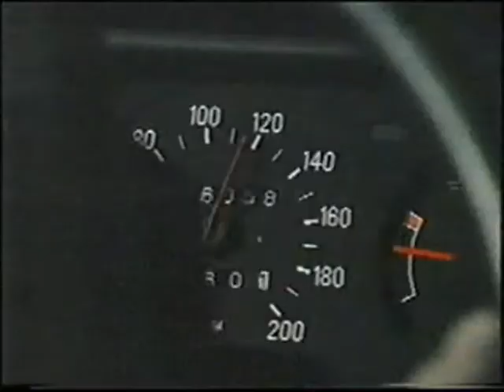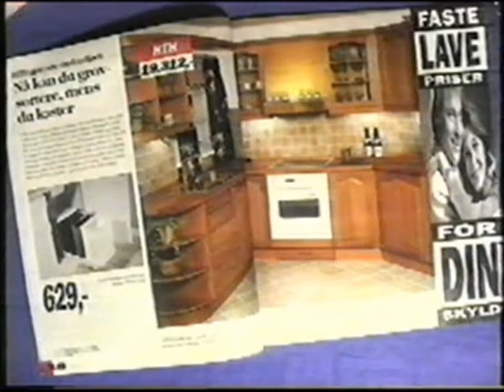Mobil North Se Race Stavanger 9 juli